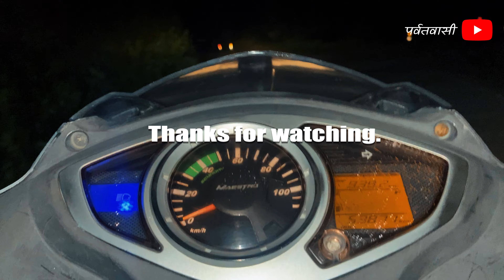Shepherd’s Life in the Himalayas: Dangair Bugyal (डन्गैर बुग्याल) Final Chapter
On the third day of my solo trek, I woke up early to witness the breathtaking views of the snow-capped Himalayan peaks. The serenity and beauty of the landscape were beyond words, offering a perfect moment of calm. I embraced the slow-paced life of the meadows, sitting quietly and enjoying the tranquil surroundings. The simplicity of life in the meadows is something that you truly need to experience to understand. It felt like time had stopped as I watched the clouds slowly drift across the towering mountains.

This journey was a reflection on the peacefulness and simplicity of nature, reminding me how important it is to slow down and take in the beauty around us. After a full day of relaxing and soaking in the atmosphere, I prepared for the next part of my trek. The third day was all about taking a step back from the rush of life and finding peace in the stillness.

This video is part of my solo trekking series in Uttarakhand, where I explore remote places, connect with nature, and share my journey with you.

📸 Shooting Gear: Phone: iPhone 11
Camera: Nikon Z30
Editing Software: Lumafusion

Thank you for being a part of this journey. Your support truly means the world! 🌍✨